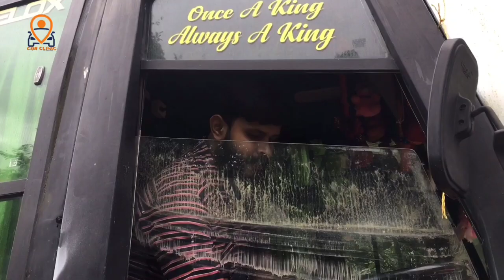COLD START//ASHOK LEYLAND// കോൾഡ് സ്റ്റാർട്ട് // അശോക് ലെയ്ലാൻഡ് //CAR CLINIC BY AJITH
CAR CLINIC
CAR.SUV MULTI-WORKSHOP
        KILIYANTHARA
KANNUR DT.IRITTY.PIN 670706

Hai Guys i am Ajit George.  The new Model and old Model is Reviewed on the Vehicle, its Mechanical Aspects, its Disadvantages and its Advantages.

COLD START TATA SUMO GRAND -

VITARA BREZZA REVIEW-